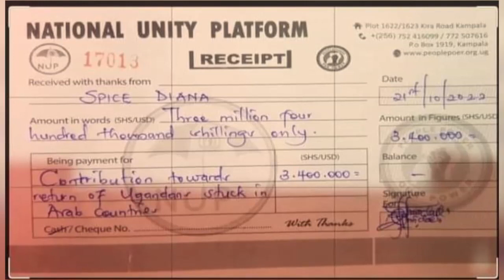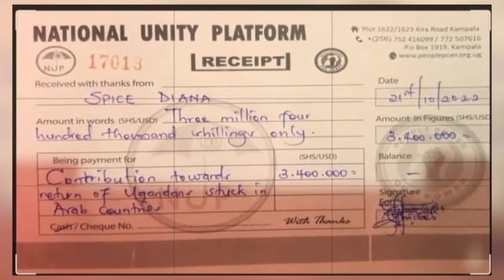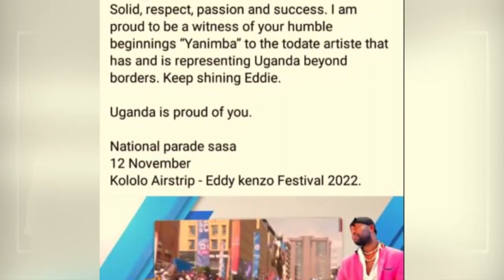Jose Chameleon asuubiza okubeerawo ku kivvulu kya Kenzo Pallaso ayogedde ekyamwawula ne Karma